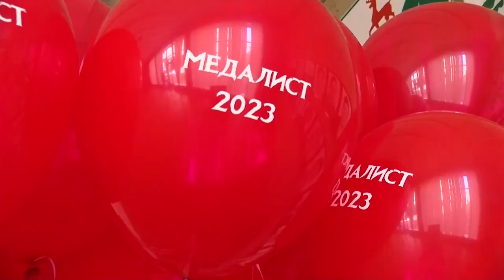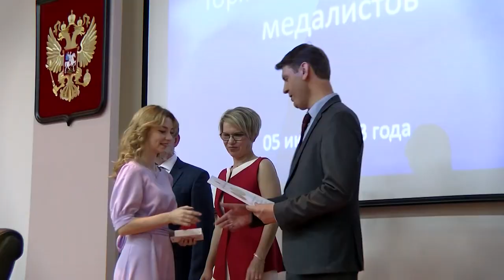Саровских медалистов наградили в администрации